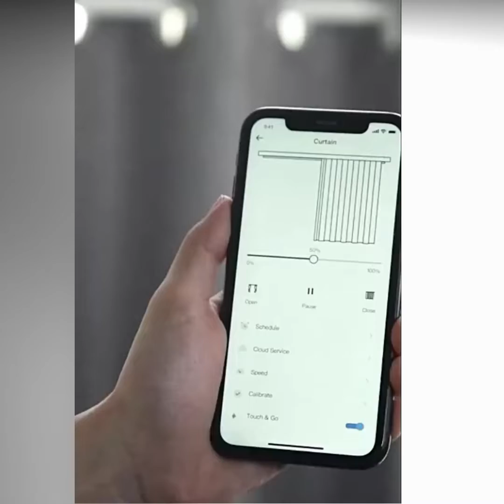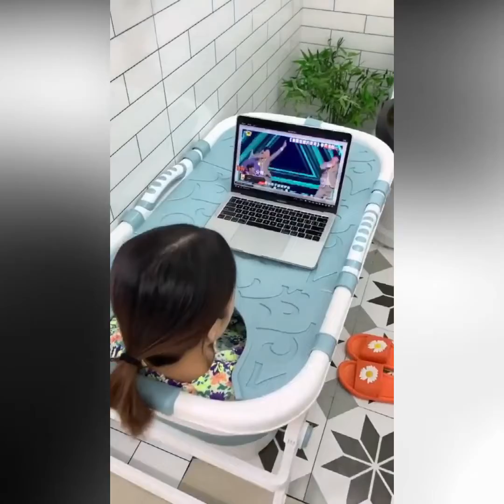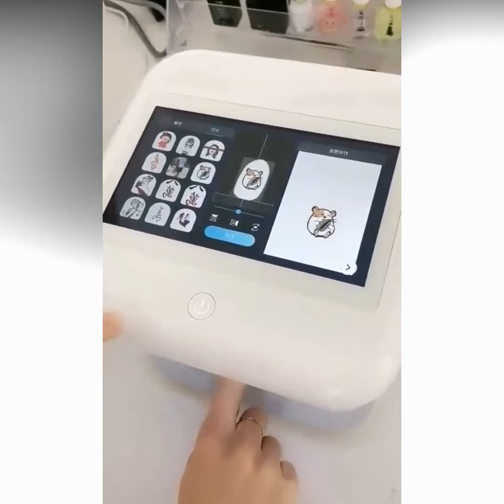احدث الابتكارات و الادوات و لختراعات المذهلة ستود شرائها# 5 / Smart Appliances For Every Home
music
CREDIT: